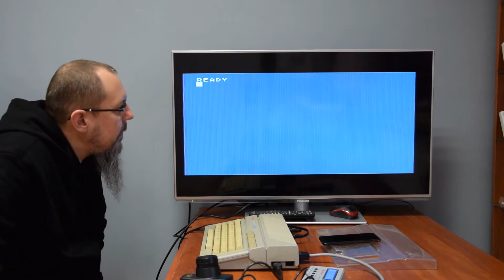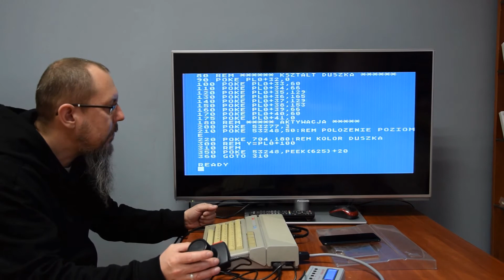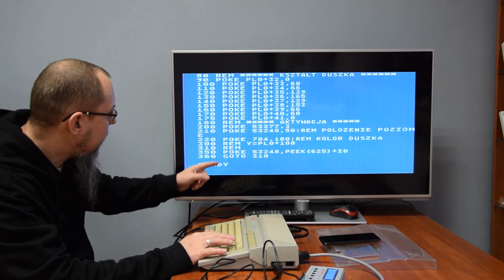Programowanie w Basic odcinek 50. Sterowanie duszkiem za pomocą paddles (wiosełka raz jeszcze)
Dziś przypomnienie paddlesów i pokaz jak szybki może być ATARI :)